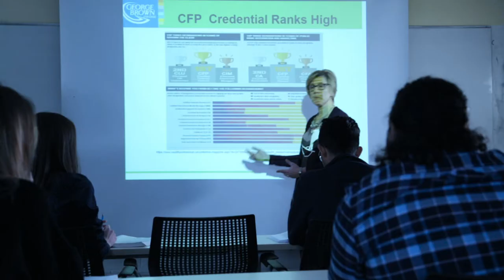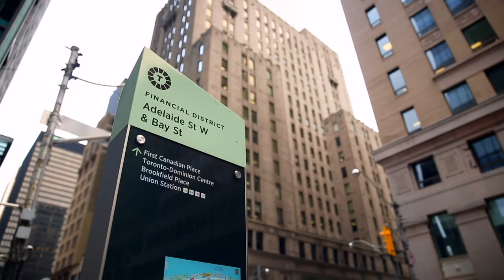The Best of the Bachelor of Commerce (Financial Services) Program - George Brown College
Hear directly from George Brown College Bachelor of Commerce (Financial Services) program alumni about the skills they developed in their degree program and how these skills helped them build a career in the field.

The Bachelor of Commerce (Financial Services) program is an immersive program that prepares students to directly enter the workforce, and/or write their CFP or CPA.  Students can specialize in Financial Planning or Accounting.  They get time to decide which path to pursue after a common first year that provides them with a strong foundation to build their future. Study in the heart of Toronto’s downtown financial district and get access to on-the-job skills through co-op experiences. Make it happen here, at George Brown.